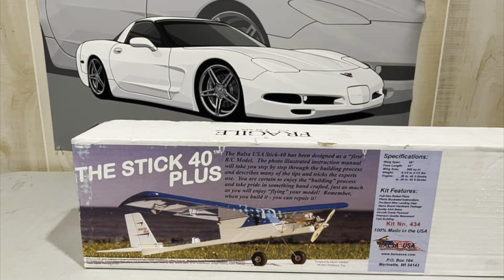Balsa USA Stick 40 Plus Build Video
Balsa USA Stick 40 Plus Electric Build Specs

Motor: Twisted Hobbys 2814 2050KV
ESC: HobbyWing FlyFun 60A ESC V5
Elevator & Rudder Servos: Spektrum A5080 Mini (2)
Aileron Servos: Spektrum A3040 Micro (2)
Receiver: Spektrum AR630 SAFE AS3X Receiver
Battery: Spektrum 3s 2200mah
Prop: APC 12x6
Covering: Ultracote
Spinner: Twisted Hobbys  2" (51mm) GF Air Flow
Landing Gear / Wheels / Pants: Extreme Flight 60”

Using (2) 3s 2200mah for balance but a bigger single 3s-4s pack would work.